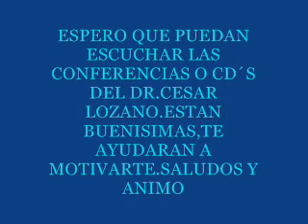don fregadetes - dr.cesar lozano wmv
Un señor que de todo se quejaba y nada le parecia bien,todos estaban hartos de el y de su comportamiento. hasta que.